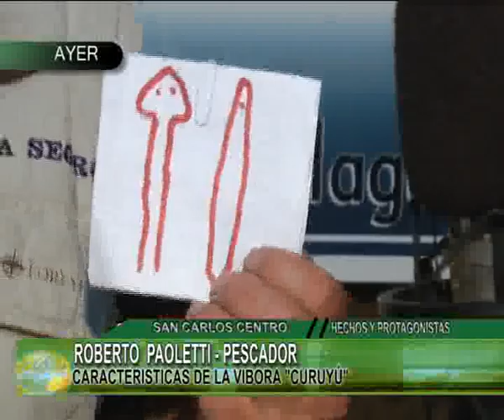ROBERTO PAOLETTI PESCADOR